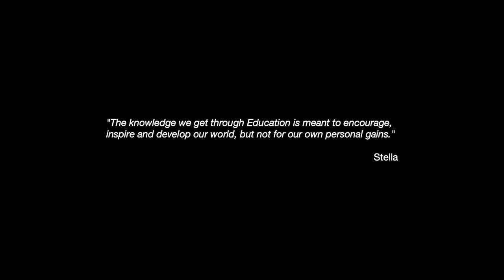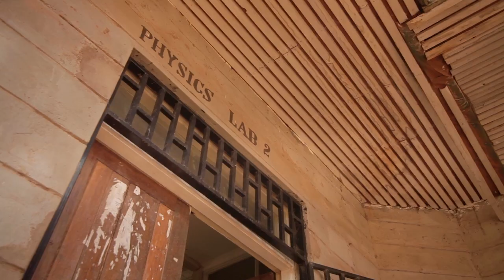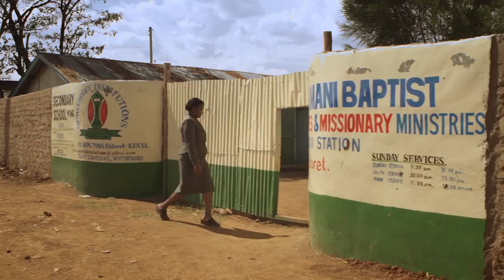International Science Programme - Meet PhD student Stella from Kenya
International Science Programme (ISP) at Uppsala University supports research groups and regional scientific networks in chemistry, mathematics and physics in low income countries. PhD student Stella Kioko is a member of one of these supported research groups at University of Eldoret, Kenya. Hear Stella tell her story about her life, ISP, and her research.